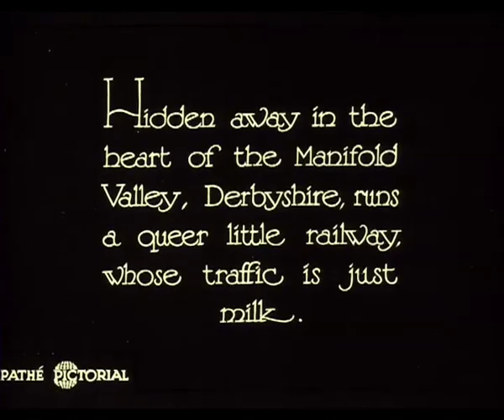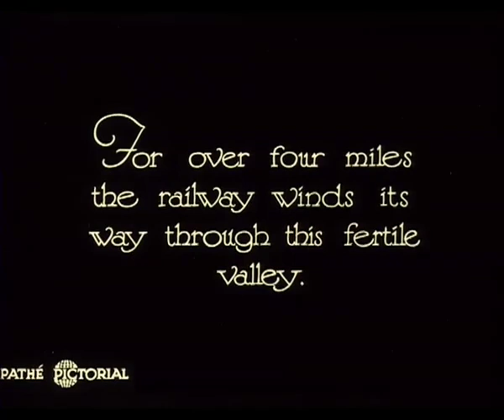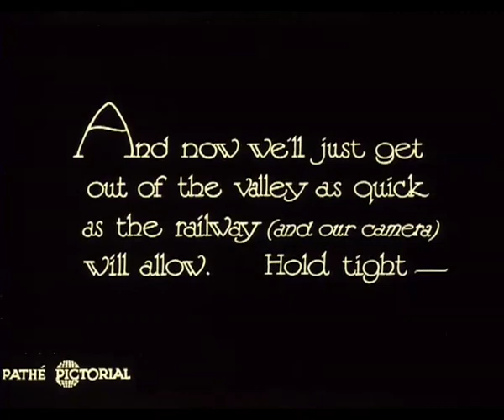Vintage railway film - A quaint little railway; The Leek and Manifold light railway - 1930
This vintage railway film, produced by Pathe Pictorial in 1930, documents operations on the Leek & Manifold light railway which [despite what the original title card says at the beginning of the film!] was located in Staffordshire, UK.